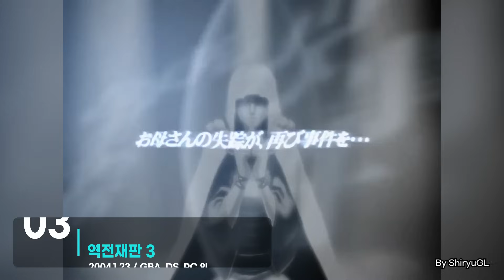한눈에 보는 게임 변천사 역전재판 시리즈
0:00 Phoenix Wright: Ace Attorney
0:37 Phoenix Wright: Ace Attorney – Justice for All
1:07 Phoenix Wright: Ace Attorney – Trials and Tribulations
1:37 Phoenix Wright: Ace Attorney
2:07 Apollo Justice: Ace Attorney
2:37 Ace Attorney Investigations: Miles Edgeworth
3:07 Gyakuten Kenji 2
3:37 Phoenix Wright: Ace Attorney Trilogy HD
3:57 逆転裁判
4:17 Professor Layton VS Phoenix Wright: Ace Attorney
4:37 Phoenix Wright: Ace Attorney – Dual Destinies
5:07 Phoenix Wright: Ace Attorney Trilogy
5:37 The Great Ace Attorney: Adventures
6:07 逆転裁判 〜その「真実」、異議あり!〜
6:27 Phoenix Wright: Ace Attorney – Spirit of Justice
6:57 The Great Ace Attorney 2: Resolve
7:27 逆転裁判 〜その「真実」、異議あり!〜 Seanson 2
7:47 The Great Ace Attorney Chronicles
8:17 Apollo Justice: Ace Attorney Trilogy

역전재판 역사
역전재판 시리즈
역전재판 시리즈 게임 변천사